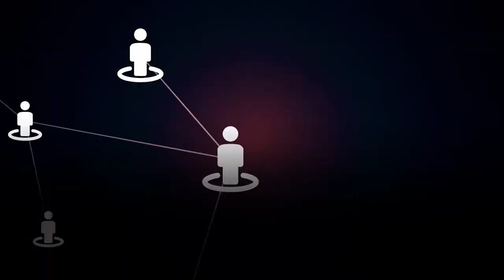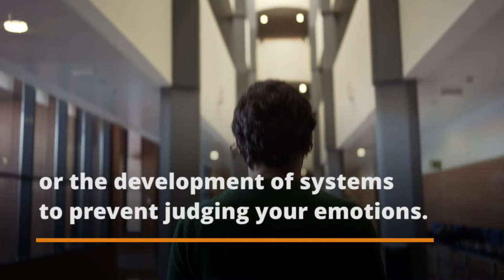MIND THE LAB MADRID: ARTIFICIAL INTELLIGENCE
You are surrounded by artificial intelligence (AI) in your daily life. At Universidad Autónoma de Madrid, the BiDA Lab ) is focused on programming AI algorithms which do not discriminate against you, and which guarantee a fair treatment for every citizen.

Mind the Lab Madrid is an international outreach initiative that brings a dose of science to you. However, in 2020 we could not come along in your underground trip, so we leave here a small bite for you to take anywhere.

The Unit for Scientific Culture of Universidad Autónoma de Madrid (UCCUAM, acronym in Spanish) will come back to the Metro of Madrid with Mind the Lab soon…